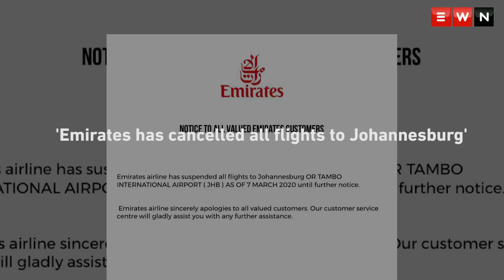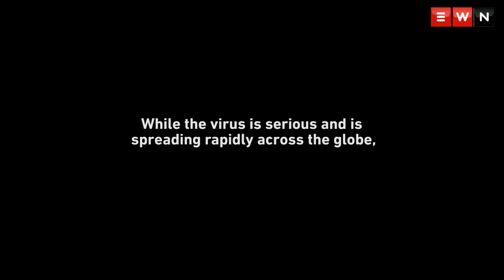Don’t spread fake news: These coronavirus reports are false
Following the news that a case of coronavirus has been detected in South Africa, fake news sites and social media users have been sharing unverified information.